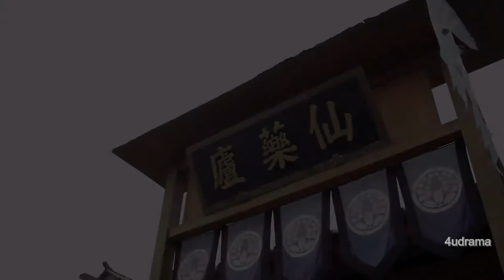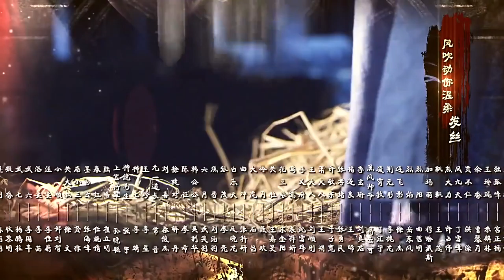[Engsub] Legendary Di Renjie (2017) Ep8